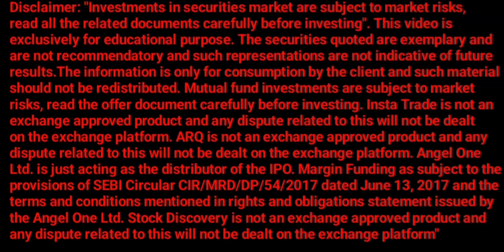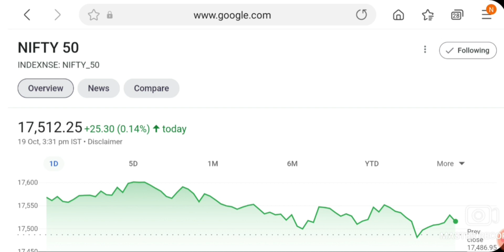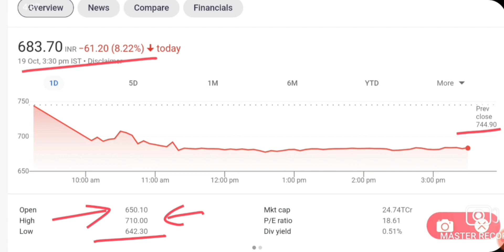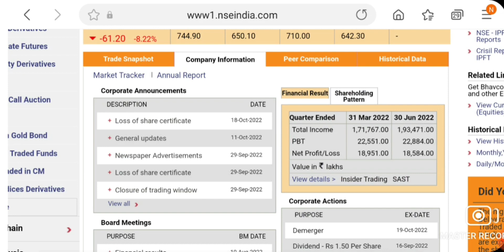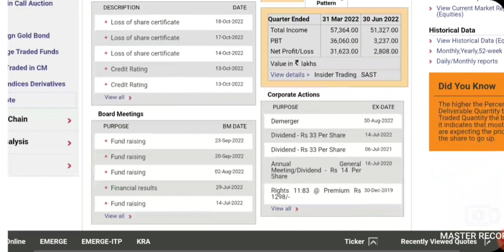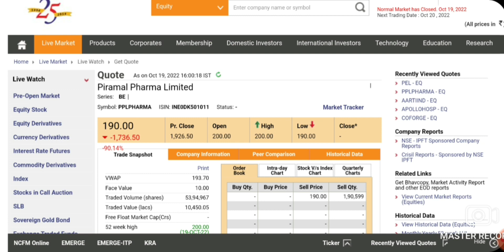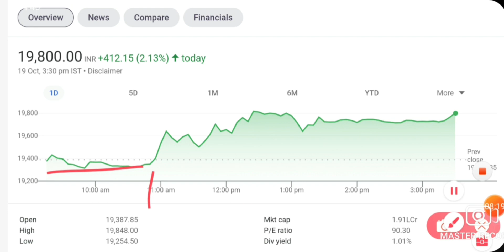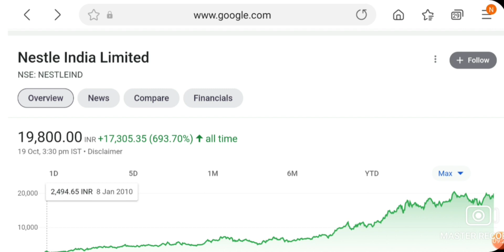AARTI INDUSTRIES SHARE TODAY CRASH NEWS | AARTI INDUSTRIES SHARE PRICE | 120 RS का DIVIDEND